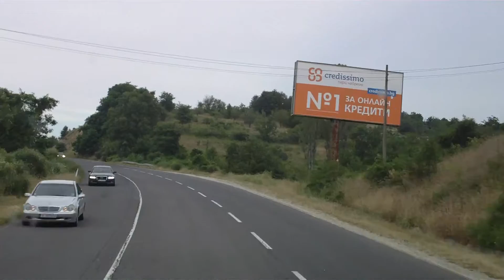patica cherna skala ve polisler